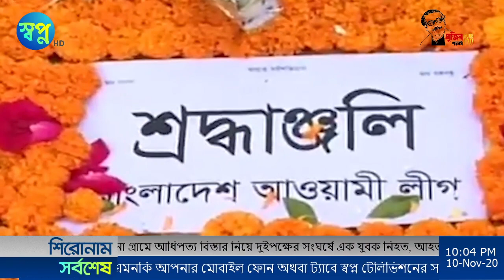10_Nov_2020 স্বপ্ন সংবাদ দেখুন প্রতিদিন রাত ১০টায়। 2020 11 10 22 00 20